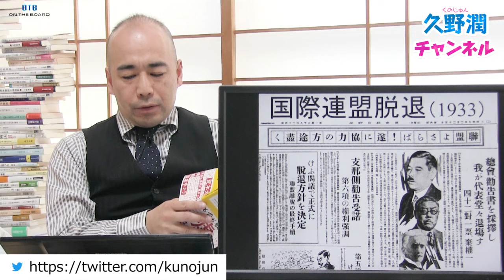共産主義"ナラティブ"と闘い続けた大日本帝国 ～満州事変から"敗戦"まで～｜『戦争と嘘』井上寿一（ワニブックス）｜@kunojun｜久野潤チャンネル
【動画の内容】
■久野潤（くのじゅん）　歴史学者／日本経済大学准教授

昭和55年大阪府生まれ。慶應義塾大学総合政策学部卒業、京都大学大学院法学研究科国際公共政策専攻修了。専門分野は近現代日本の政治外交とその背景思想で、大阪国際大学・皇學館大學・名城大学の非常勤講師、大阪観光大学国際交流学部専任講師を経て、現職。学術研究以外にこれまで500社以上の神社と350名以上の戦争経験者を直接取材・調査し、著書や雑誌記事を執筆。

【★オンザボード友の会★】
・会員限定オフ会